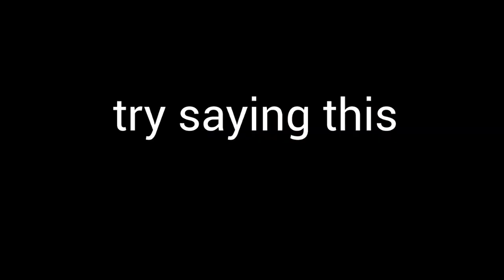Advice for doctors on dealing with suicidal feelings